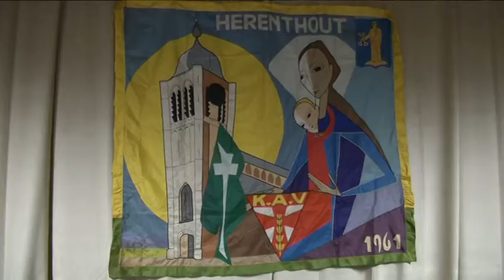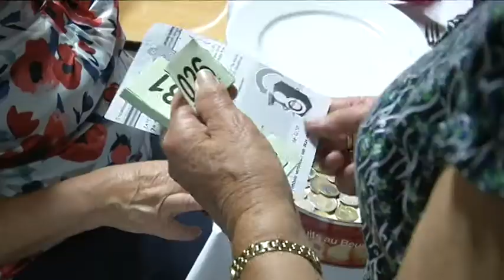Femma Herenthout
Femma Herenthout vierde eind september zijn 85ste verjaardag. Het werd een bijzonder ontmoetingsfeest